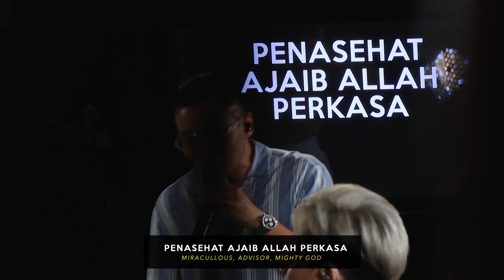Sound of Praise - Christmas at Home [ S3 ]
Anda juga dapat terhubung dengan Sound Of Praise dan membagikan kesaksian Anda melalui:

Donasi Support Pelayanan Sound of Praise :
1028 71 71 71 a/n GBT ALFA OMEGA CHURCH